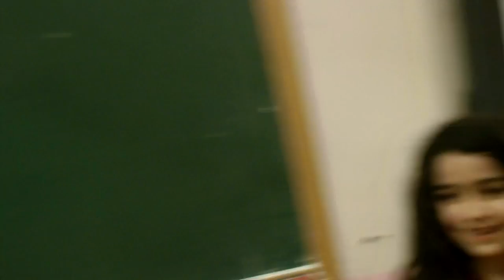Galatasaraylı minikler_ 8 yaşlı rus kızı Arina ve Ukraynalı arkadaşı "Rusca motivasyon konuşması"